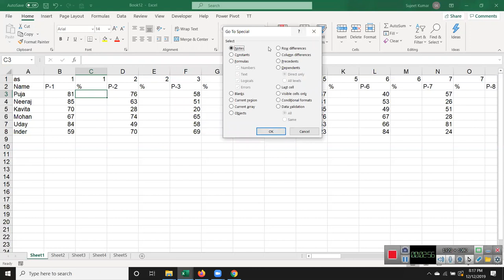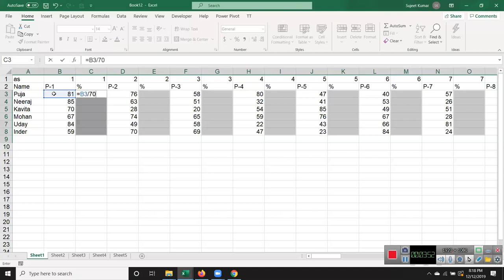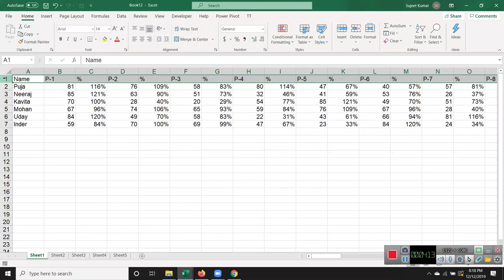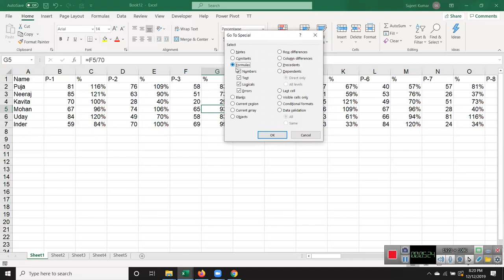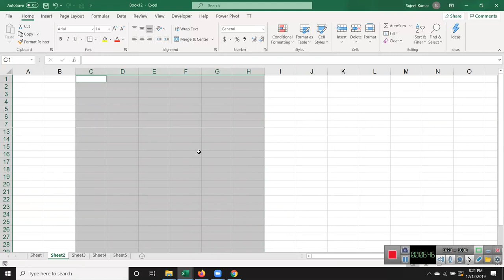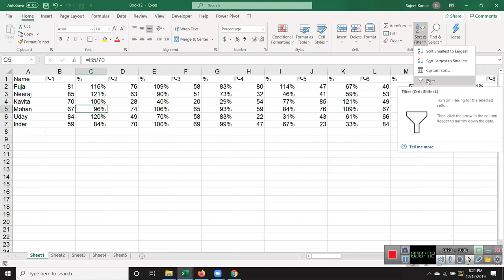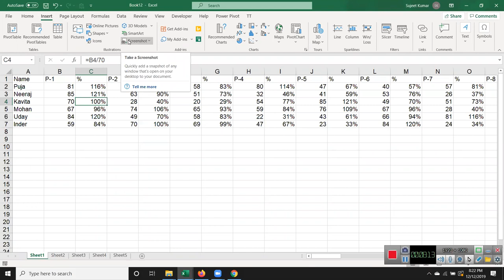Advanced Excel Training in Hindi